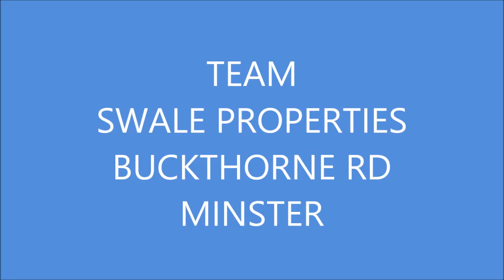22 Buckthorne avi